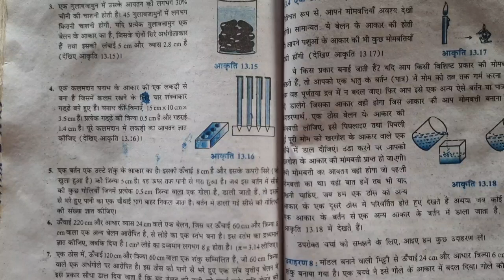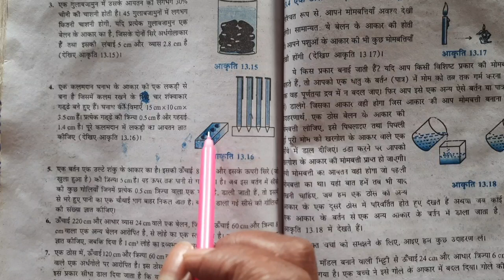10th Exercise 13.2 Solutions //Class10th Ex 13.2 Solution // Surface Area And Volume - Samrat Sir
10th Exercise 13.2 Solutions । class10thexercise13.2 Solution samratsir.
@Samrat Sir Mathematics
Exercise : - 13.2
Part :-
Chapter : 13
Subject :  Mathematics
Telegram par Search Kare
Samrat Sir Official